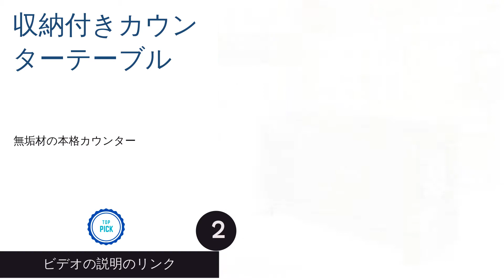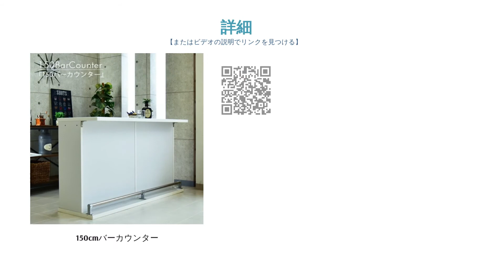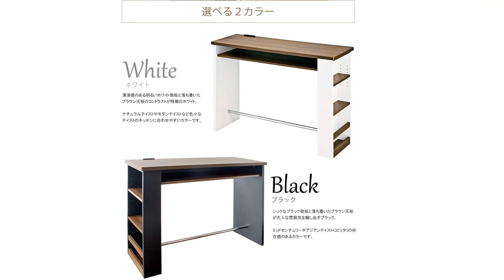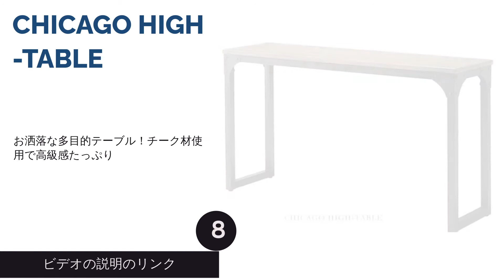カウンターテーブルのおすすめ人気ランキング10選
00:00 はじめに
00:33 #1 -  サイドカウンター 東馬 【38,700円】
01:03 #2 - 収納付きカウンターテーブル 【】
01:37 #3 - 150cmバーカウンター 【】
02:14 #4 - 120cm バーカウンター 【34,800円】
02:45 #5 -  カウンターテーブル Latte（ラテ） 宮武製作所 【18,000円】
03:20 #6 - 折りたたみテーブル付き レンジボード 【19,280円】
03:52 #7 - 150cmバーカウンター 【】
04:29 #8 - CHICAGO HIGH-TABLE 【】
05:02 #9 - ガラス天板 カウンターテーブル 【17,801円】
05:34 #10 - バーカウンター 【】
06:09 エンディング

部屋に置くだけで一気にオシャレな空間に早替わりするカウンターテーブル。ちょっと一息ついたり、勉強をしたり、食事をしたり、といろんな場面で使える便利なアイテムです。安価ではない上、キッチンやリビングの印象を決めるので、後悔しないものを選びたいですよね。ここでは、おすすめのカウンターテーブルの人気ランキングをご紹介します。